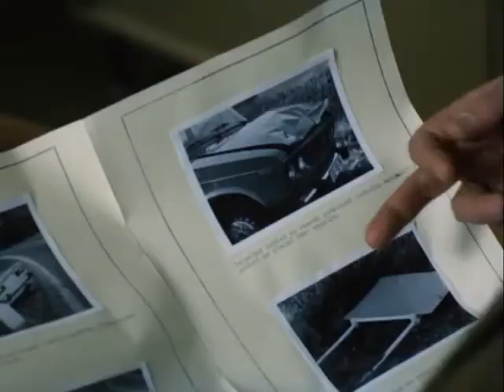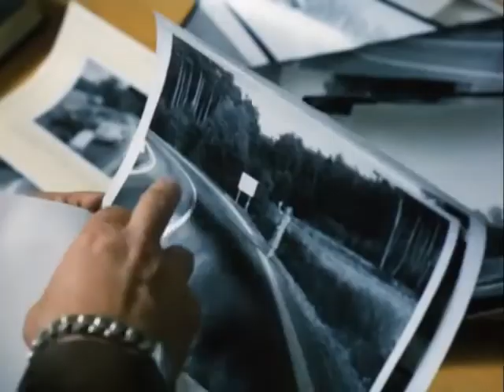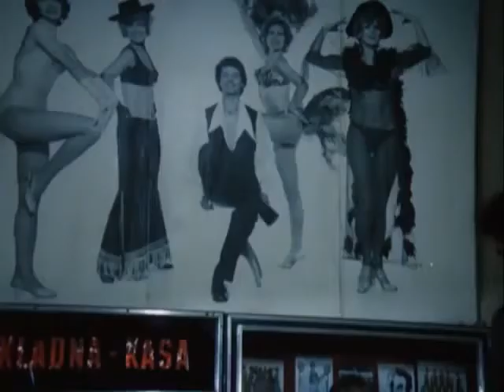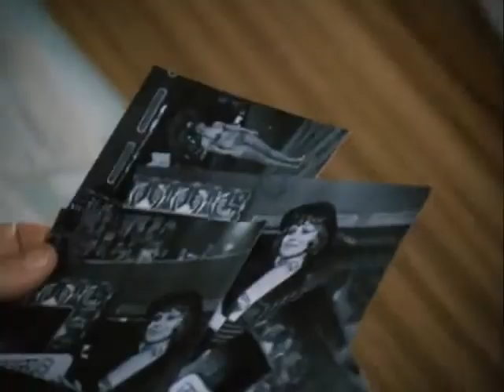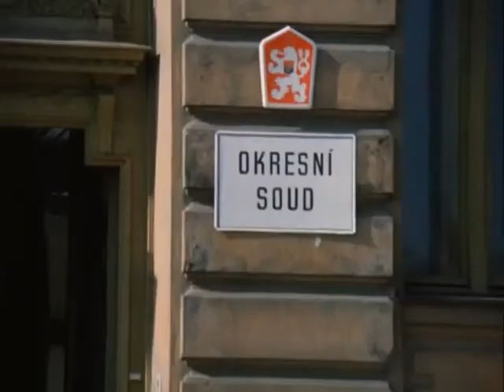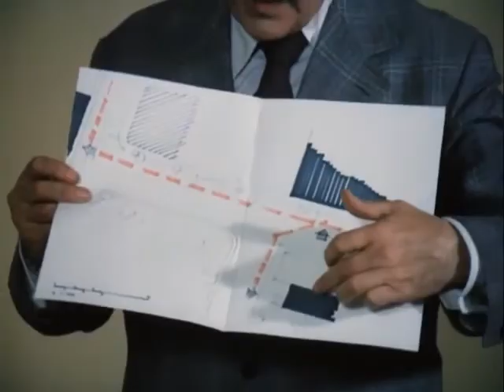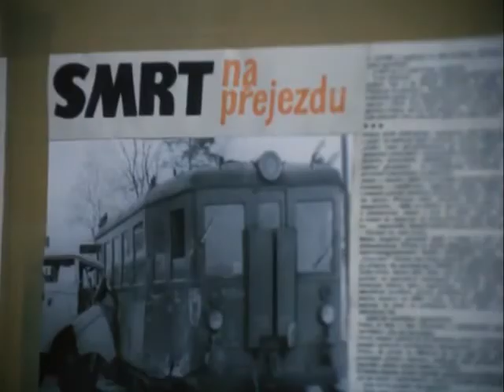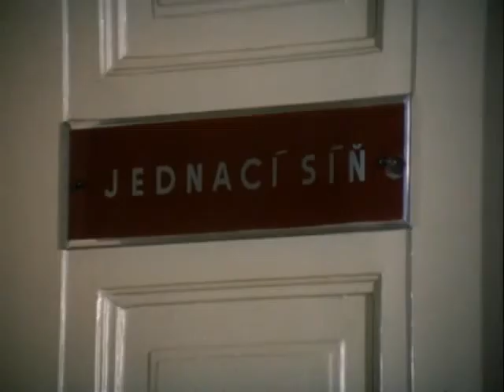Jak napálit advokáta 1980 Československo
Jak napálit advokáta 1980 Československo komedie1